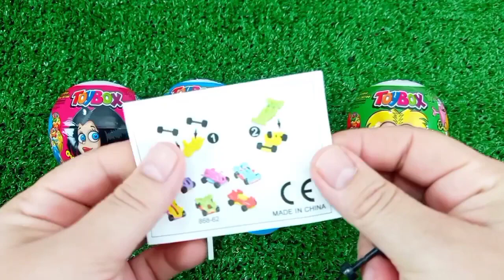ASMR RAINBOW 막대사탕과 과자! 맛있는 무지개 막대사탕ASMR Mukbang 두찜 신메뉴 스팸부대찜닭 먹방 떡볶이 튀김 치즈볼 | HIU